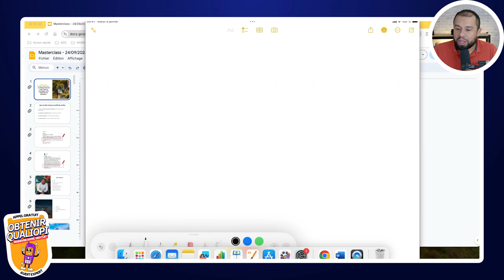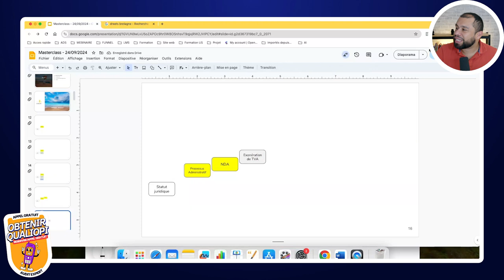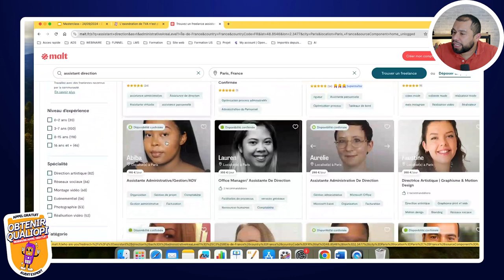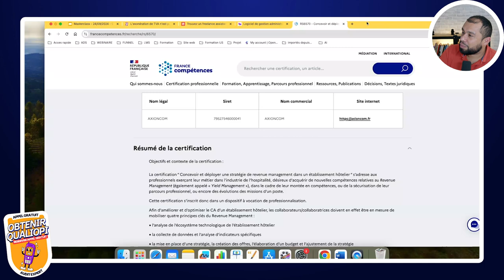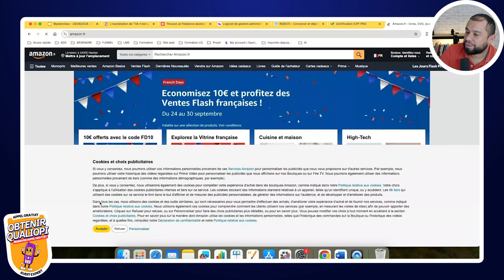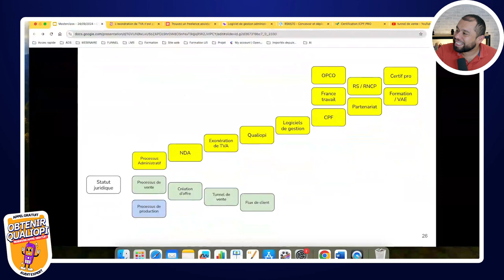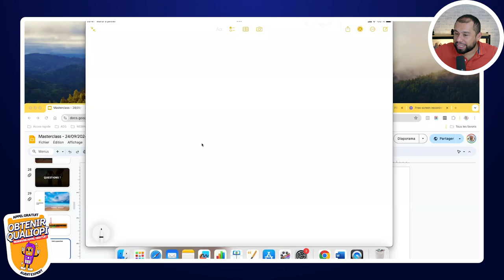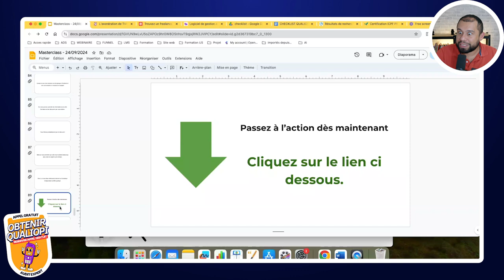Les étapes clés pour créer, gérer et développer votre organisme de formation !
Replay du Live du 24/09/24.

Live tous les mardi à 14h !

🎯 Dans cette vidéo, découvrez les étapes essentielles pour lancer, structurer et faire prospérer votre organisme de formation. Que vous soyez au début de votre parcours ou que vous cherchiez à optimiser votre organisme existant, ces conseils vous aideront à surmonter les défis courants et à atteindre vos objectifs de qualité et de performance.

Si vous avez manqué le live, c’est l’occasion de tout revoir avec encore plus de détails ! Apprenez à structurer votre organisme pour qu’il soit éligible à des financements et certifié Qualiopi, et développez-le de manière pérenne et efficace.